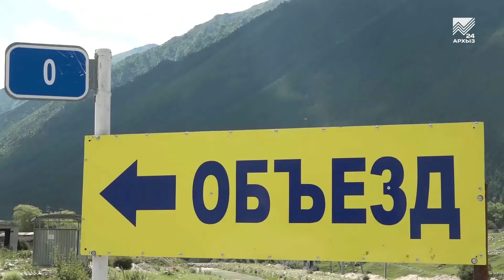Ближе к людям - Глава администрации Учкуланского сельского поселения Роберт Салпагаров (02.08.2018)